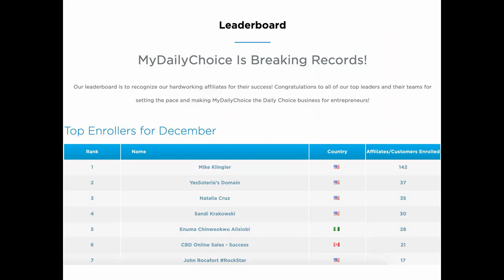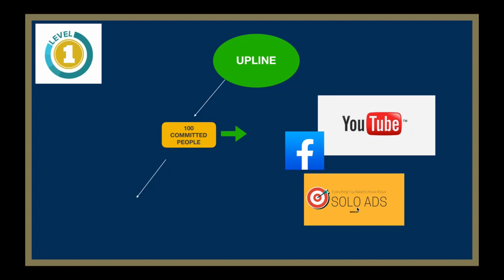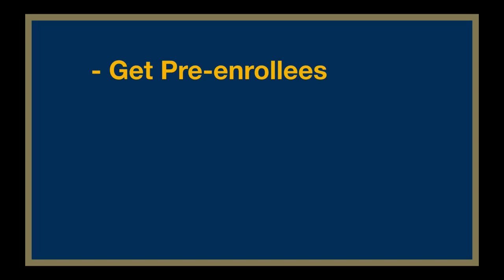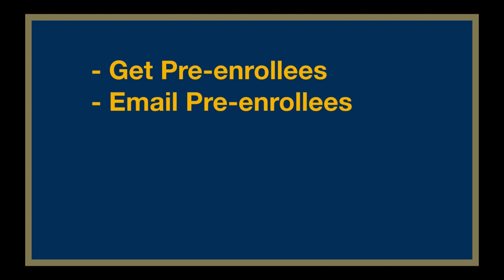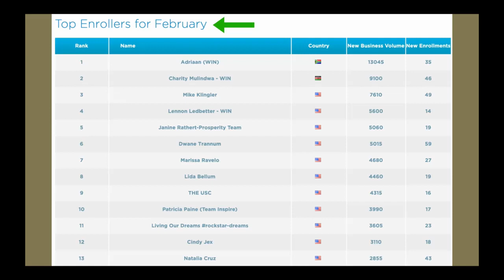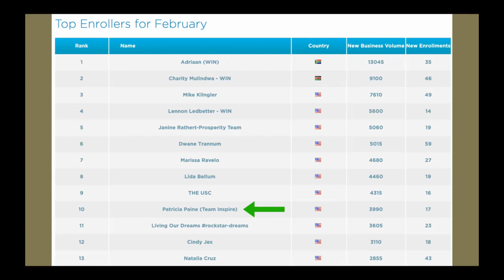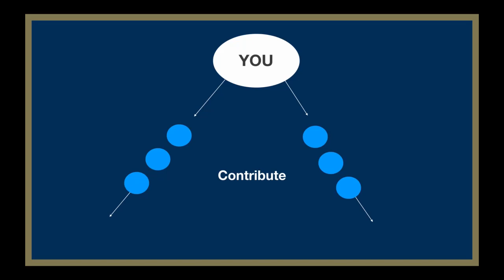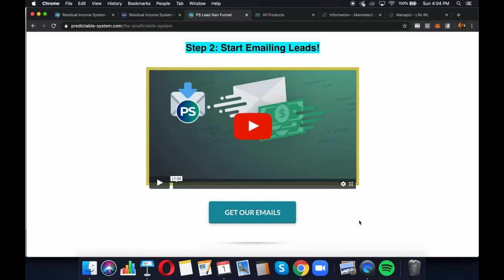Opportunity To Duplicate Our Successful System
Top Entrepreneur Mike Klingler gets behind Top company in Hempworx. You can join his team and get incredible results by duplicating our system in My Daily Choice. Click this link to get Free position in the system so you can judge for yourself.